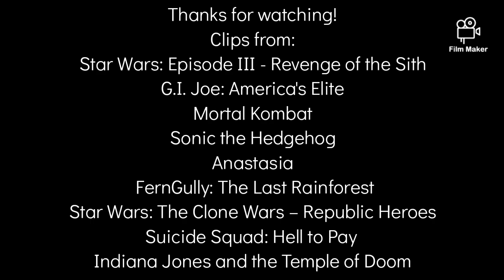Defeats Of My Favorite Pure Evil Villains Part 13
Villain Quotes:

"Jedi scum!"-General Grievous
"My dear Dr. Burkhart -- you will soon see the distinct advantages of having no scruples whatsoever!"-Cobra Commander
"I am no longer Bi-Han. I am Sub-Zero."-Bi-Han/Sub-Zero
"I have a responsibility to restore order from chaos! --and with the aid of my greatest discovery, I have the means necessary to carry out my plans! Behold my roboticizer--able to transform any living creature into a programmed metal automaton--free to obey my orders only! Look at them! Lining up in assembly-line fashion! --Emerging as the ultimate product of my new world order!"-Dr. Robotnik
"You think you can banish the great Rasputin? By the unholy powers vested in me, I banish you! With a curse! Mark my words, you and your family will die within a fortnight. I will not rest until I see the end of the Romanov line forever!"-Rasputin
"Mmm... what a miraculous device. Hehehe, I'm really getting the hang of this. I do believe we are destined to be soul mates."-Hexxus
"My name is Kul Teska. And what I want, you don't have. But I'll settle on seeing the looks on your faces as your precious Clones die."-Kul Teska
"Her hero. How noble. Oh, wait. You didn't stop JFK from getting assassinated or make sure Hitler stayed in art school. You saved your mommy. You missed her. And in a supreme act of selfishness, shattered history like a rank amateur, turned the world into a living hell moments away from destruction, and I'm the villain?"-Professor Zoom
"You don't believe me? You will, Dr. Jones. You will become a true believer."-Mola Ram